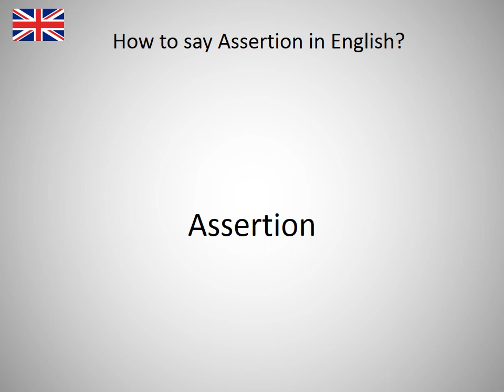How to say Assertion in English?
How to say Assertion in English? Learn the pronounciation Assertion! How to Pronounce Assertion. Expand your vocabulary, learn English words. Practice English online. Use this free pronunciation guide to practice words at a time. Learn English for free. Thank you for viewing, please like or subscribe! hoe om te sê, si të thuash, እንዴት እንደሚናገር, wie sagt man, comment dire, come dire, como dizer, как сказать, nasıl denir, cómo decir, 怎么说, πώς να το πω, hoe zeg je.